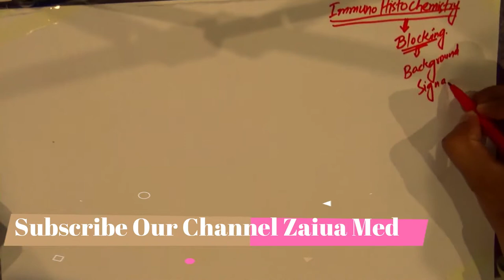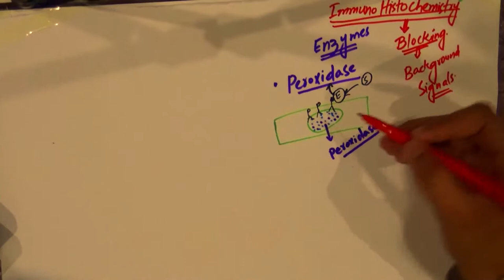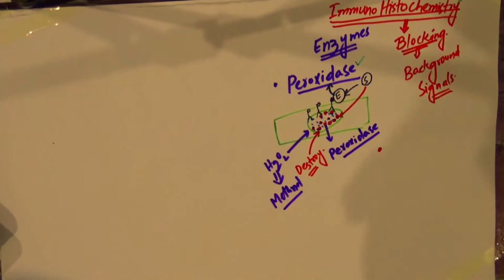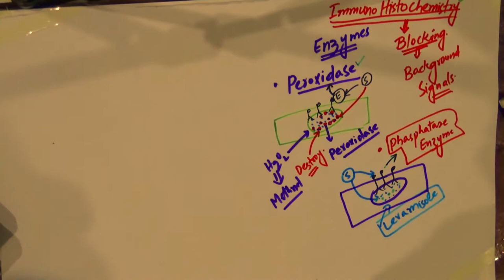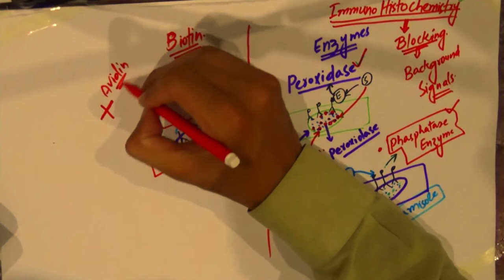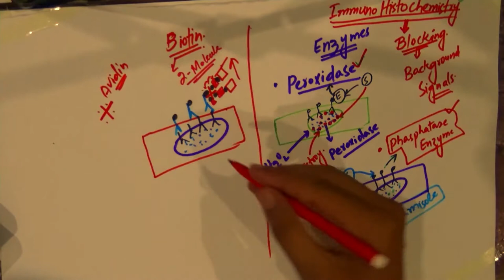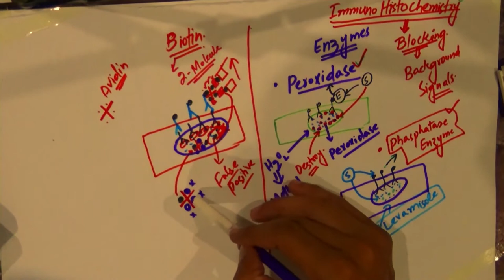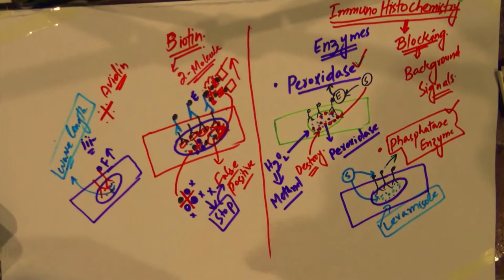Immunohistochemistry || part 4 || Blocking of Background Signals || urdu hindi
Here I explained.. How can we reduce background signals in immunohistochemistry